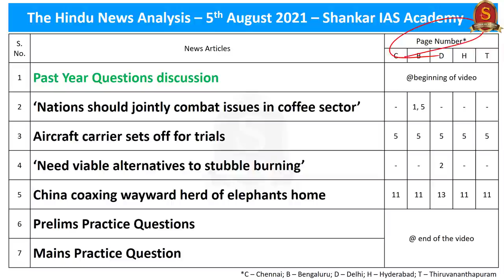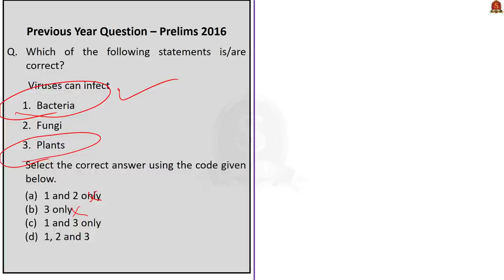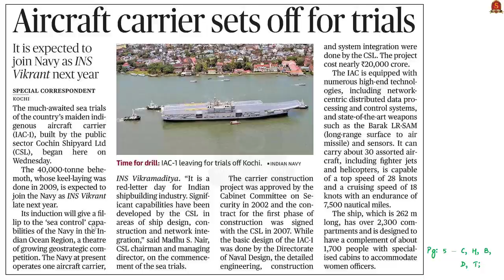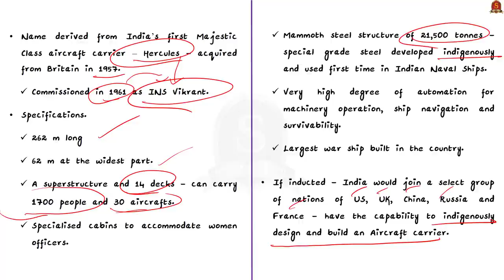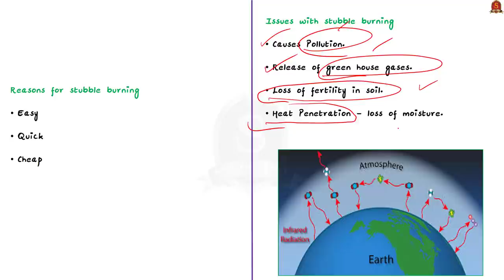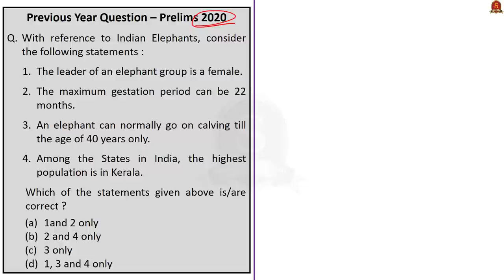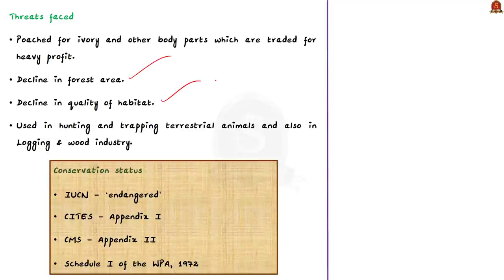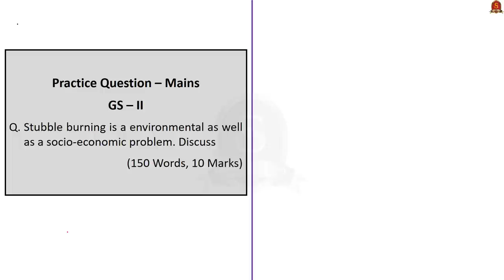The Hindu Daily News Analysis || 05th August 2021 || UPSC Current Affairs || Prelims 2021 & Mains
Handwritten Notes convenient for printing:
Time Stamping - Will be provided after an hour
►►Introduction - 0:00
►►List of Topics - 0:03
►►Time-Stamping of news articles:
1. Past Year Questions discussion (Science & Tech) - 0:18
2. ‘Nations should jointly combat issues in coffee sector’ (Coffee, Conditions required, Types, Indian places where coffee is grown) - 5:46
3. Aircraft carrier sets off for trials (INS Vikrant, INS Vikramaditya, Reason behind Vikrant name, Specifications of INS Vikrant) - 10:20
4. ‘Need viable alternatives to stubble burning’ (Stubble burning, Causes and Effects of Stubble burning, Solution – Chhattisgarh Model) - 15:35
5. China coaxing wayward herd of elephants home (Asian Elephant, Geographic range, Indian Elephant, Conservations Status, Threats, Project Elephant) - 23:53
6. Prelims Practice Questions - 32:34
7. Mains Practice Question - 34:17

Important topics such as Coffee Vikrant StubbleBurning Elephants Vikramaditya ProjectElephant are vividly discussed in UPSC Civil Services Exam Perspective in this video, with a special Practice cum Revision session in the end.